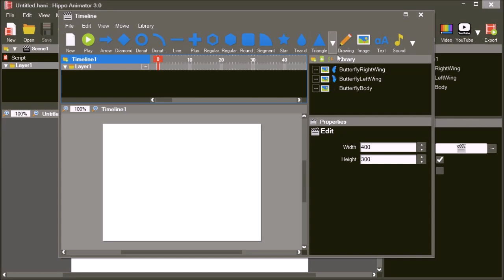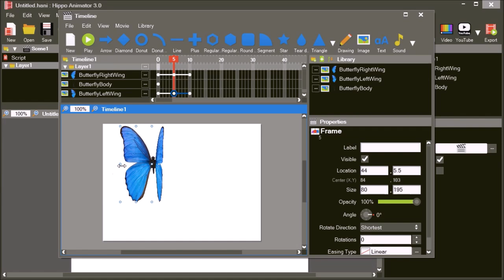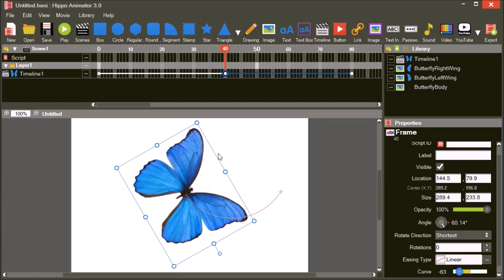Timelines - Hippo Animator 3 Tutorial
This tutorial demonstrates how to use timelines in Hippo Animator 3. It shows how to use create a butterfly that flaps its wings as it crosses the screen.

Timelines can be used to make animation that plays independently to the main movie. Timelines can also be uses to group objects together,

Hippo Animator is a HTML animation editor for HTML4 and HTML5.